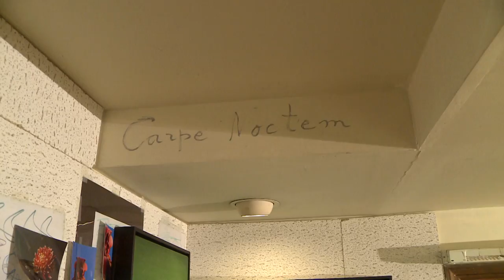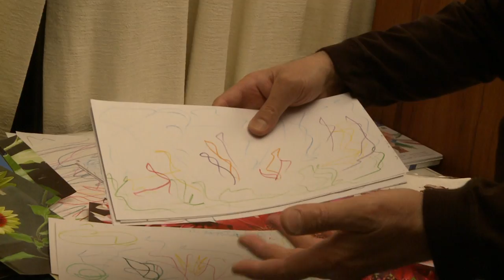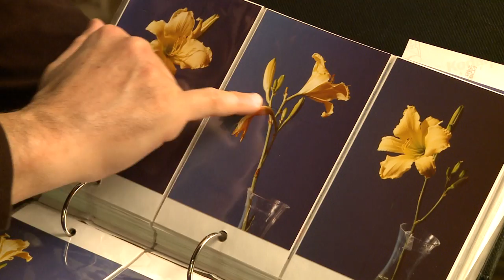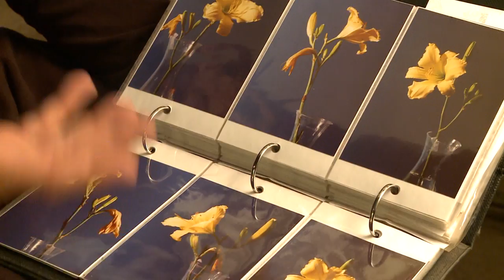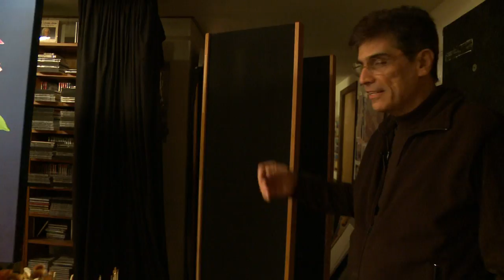State of Wonder: A Portrait of Roberto Azank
Documentary of the still life painter Roberto Azank and the purpose of Art.